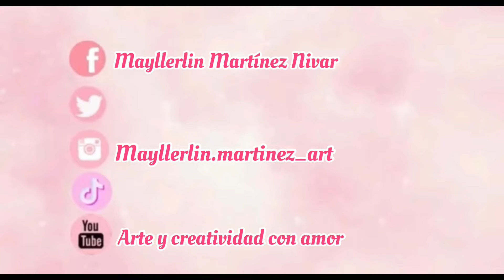SÚPER ELEGANTES Y MUY FÁCIL DE HACER / CADENAS DECORATIVAS ♻️😱